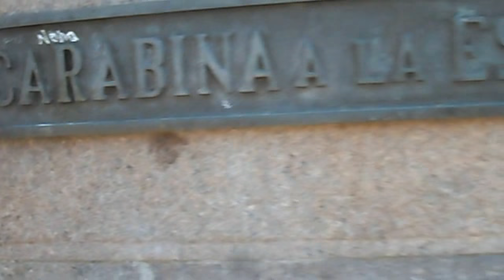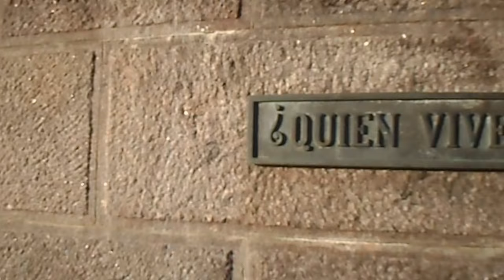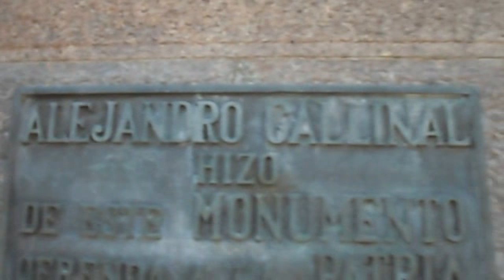MONUMENTO A LA BATALLA DE SARANDI. SARANDÍ GRANDE. La Macana "Corazón del Mundo"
A 40 kms de Pueblo La Macana, Florida, Uruguay está Sarandí Grande la segunda ciudad en importancia del Departamento de Florida. Muy cerca de la población se desarrolló el 12 de octubre de 1825 la Batalla de Sarandí. Entonces, Lavalleja derrotó a los brasileños en una  jornada memorable bajo la orden de "Carabina a la espalda y sable en mano". Vemos en las imágenes el monumento a la batalla en la Plaza Gallinal. Año 1923. Inauguración del Monumento a la Batalla de Sarandí.
Es un año muy importante en la historia de Sarandí Grande, el Parlamento Nacional aprueba “Elévase a la categoría de Villa con el nombre de Sarandí, el Pueblo de “Sarandí Grande”, situado en la 10° Sección del Departamento de Florida, con 50 votos afirmativos de un total de 69 presentes.
Pero volvamos al año 1919, el Dr. Alejandro Gallinal hasta ese momento Senador por el Departamento de Florida renunciaba al cargo que obstentaba no sin antes haber presentado el  9 de enero en el Senado el proyecto de ley que establecía: “Honorable Senado: Habiendo presentado renuncia en el día de hoy, de mi cargo de Senador por el departamento de Florida, y en el deseo de corresponder en forma ostensible el honor de que, al confiarme su representación me hizo aquel departamento, he juzgado que ninguna pudiera sele más grata, que promover y costear la erección del monumento que debe conmemorar la augural acción de Sarandí, librada en sus campos el 12 de octubre de 1825, y en que la victoria inverosímil, coronó las armas de la Patria. El monumento que ofrezco a mi país, será la natural continuación de que éste ha erigido ya, en el campo de batalla de Las Piedras, y en el momento actual servirá para anunciar al “Pueblo Oriental”, la proximidad del 25 de agosto de 1925, fecha centenario de la Patria, en que con esos dos nombres de “Las Piedras” y “Sarandí”, debe celebrar y celebrará a no dudarlo, todas las grandes efemérides de nuestra gloriosa independencia. Mi iniciativa, pues, y mi modesta ofrenda, serán el primer acto externo de adhesión a la celebración del próximo centenario, que está ya en el anhelo de todas las almas uruguayas.”
Nuevamente nos referimos al año1923, las grandes fiestas celebradas en Sarandí Grande con motivo de la inauguración del Monumento a la “Batalla de Sarandí” no pasaron desapercibidas por lo que la Comisión encargada de organizarlas quedó muy satisfecha.
Desde las primeras horas de la mañana, Sarandí estuvo plenamente embanderado, envuelto en un bullicio contagioso, las calles repletas de gente en un continuo ir y venir, la alegría se palpaba en la villa.
A la hora 11, la estación del ferrocarril se conmovía, el tren recién arribado traía un destacamento del Cuerpo de Blandengues, la Escuela Militar y Naval, fuerzas de la Guardia Republicana y la Banda del 4° de Infantería. Inmediatamente, todos se formaron a lo largo de la vía para recibir a las autoridades nacionales y departamentales, y a todos los que arribarían a Sarandí, en otro tren unas horas más tarde.
Al llegar , y apenas la comitiva oficial estuvo en el andén se escuchó un aplauso prolongado, entre los vítores y manifestaciones de alegría, entonces las bandas presentes interpretaron el Himno Nacional. Habían descendido ya del tren el Presidente de la República, Ingeniero José Serrato; el Presidente del Consejo Nacional de Administración, Sr. Julio María Sosa; Consejeros señores Morales y Fleurquin; Ministro de Guerra, Coronel Riverós; Ministro del Interior, Dr. Jiménez de Aréchaga; Secretario de la Presidencia, Dr. Tomás Nin; Senador Dr. Martín C. Martínez; Gral. Pablo Galarza; Presidente de la Cámara de Diputados, Dr. Gabriel Terra; Dr. Zorrilla de San Martín; Dr. Alejandro Gallinal; Secretarios del Senado, Dr. Ubaldo R. Guerra y Aníbal Guarino; Director de la Armada, Sr. Luis Rodríguez, de la Escuela Naval, Sr. Juan Ramiro; Legisladores señores Martínez Trueba, Rospide, Fernándes y Urioste; Jefes de Policía y autoridades departamentales.
Al mediodía se celebró un espectacular almuerzo campestre.
Cabe destacar que la disposición de las mesas formó la palabra “Sarandí” y que la organización correspondió a un grupo de niñas y jovencitas sarandíenses.
Luego del almuerzo, el Presidente de la República, los Consejeros, Ministros, Dr. Gallinal y Zorrilla de san Martín fueron agasajados en la casa del Dr. Andrés Romero.
En esa oportunidad, el Escribano Ángel Asuaga, en representación de la Comisión de festejos hizo entrega de res “medallas” de oro, recordatorias de la fecha. Las recibieron: José Serrato, Julio Sosa y el Dr. Gallinal.
Posteriormente, siendo las 15 horas todos ocuparon el palco oficial en la plaza de la villa, de repente se escuchó el toque de atención interpretado por los Blandengues. Había llegado el esperado momento de la inauguración. En medio del silencio más absoluto, el Presidente de la República hizo caer  la tela que cubría al Monumento.